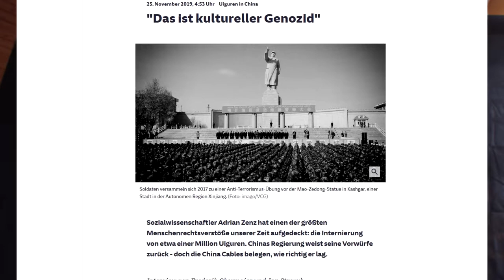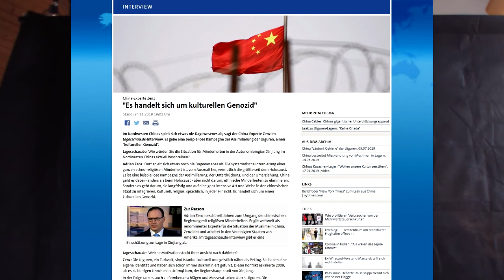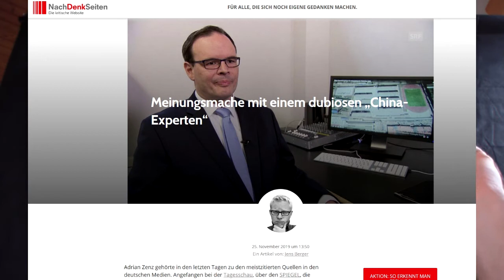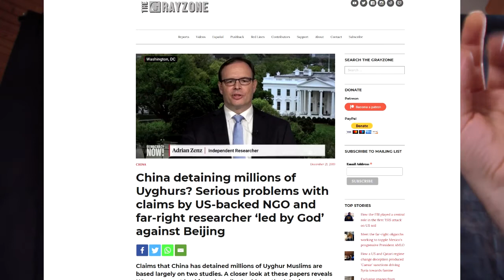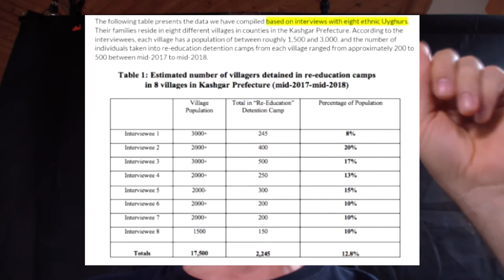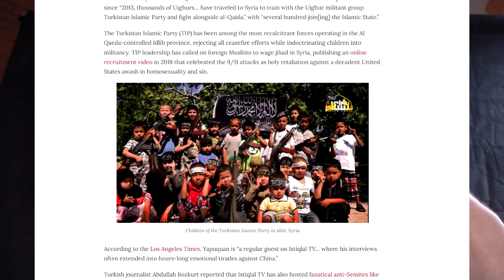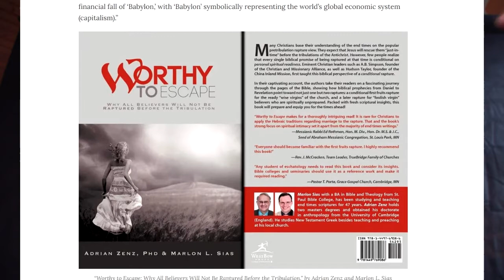Auf einen Kaffee - Adrian Zenz, die Uiguren und der neue (kalte) Krieg